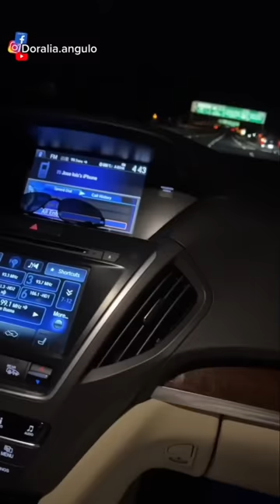No puedo creer que pasamos por todo esto 😅✈️🧳